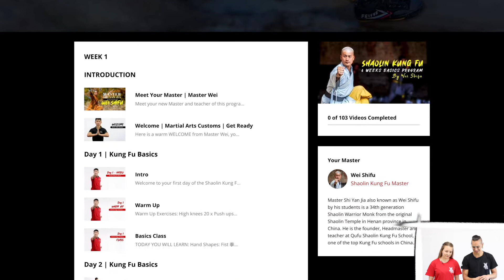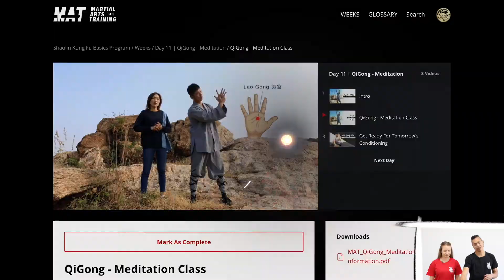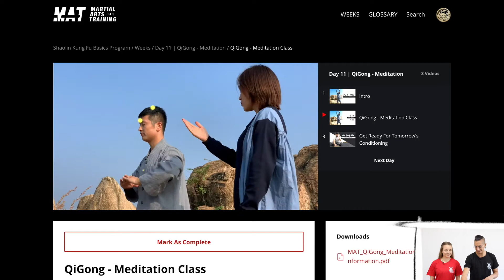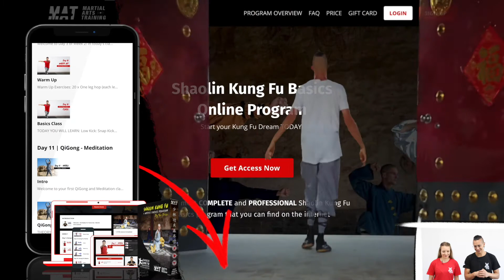Breakdown and Thoughts of MAT Shaolin Kung Fu Training Program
0:00 Intro Dani Training
0:49 Inspiration of Dani To Create The Promo Video
1:29 Traveling To China
2:13 Wei Shifu, Your New Master
2:54 Qufu Shaolin Kung Fu School in China
3:28 Partnership with Wei Shifu
3:58 Shaolin Kung Fu Wisdom
4:20 Kung Fu Training Plan
6:54 Training Schedule and Classes
7:19 Shaolin Kung Fu Training Benefits
8:37 Program Details and Motivation
10:12 Ending and Conclusion

💪 JOIN the most COMPLETE and PROFESSIONAL Shaolin Kung Fu Basics Program that you can find on the internet. This program is taught by Wei Shifu a 34th Generation Shaolin Warrior Monk from the Original Shaolin Temple in Henan province in China. In just one program LEARN:

+ Qi Gong
+ Meditation
+ Power Training
+ Power Stretching
+ Conditioning

DWMA-JRNY

Dragons Warriors. Wake Up! No Excuses!⁠